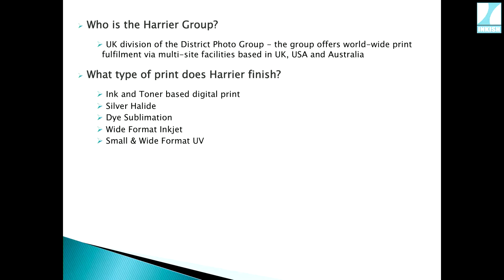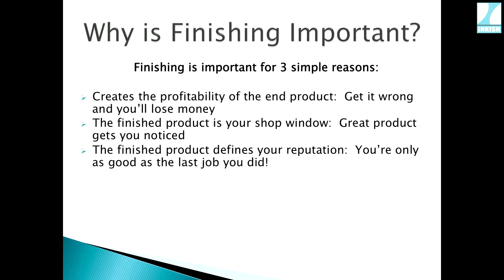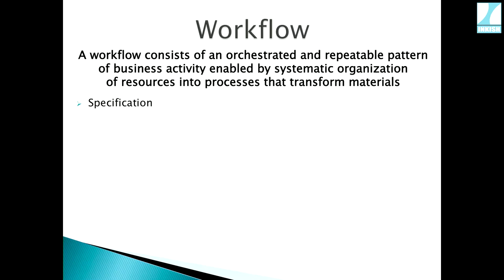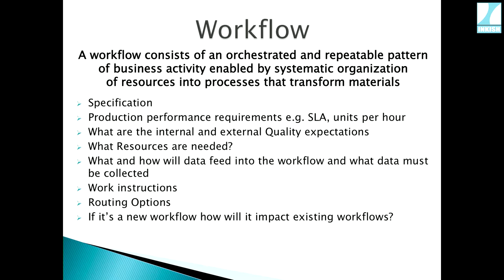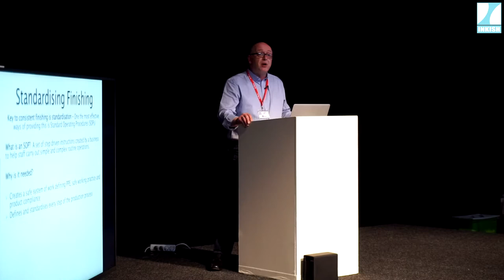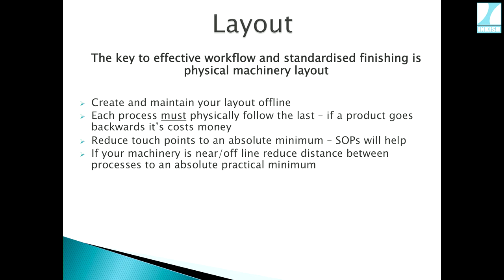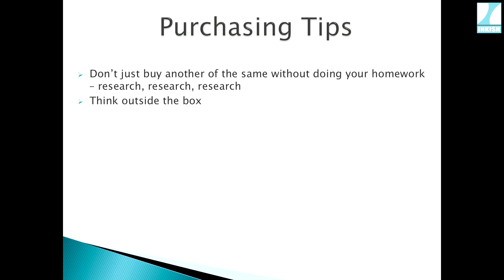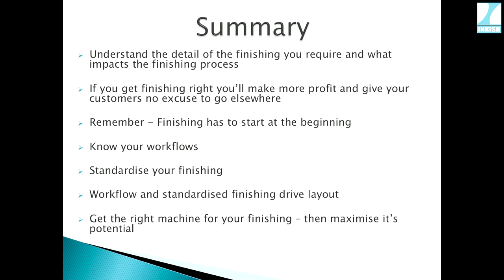INKISH.TV proudly presents: James Belton · Planning & Solutions · Harrier Group · UK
At the Argos Inspiration Days 2018, Operational Planning & Solutions Manager James Belton gave a great speech about investing in finishing equipment in order to avoid pitfalls.